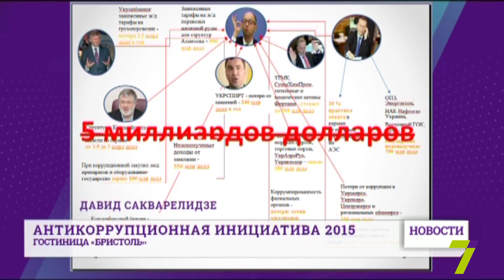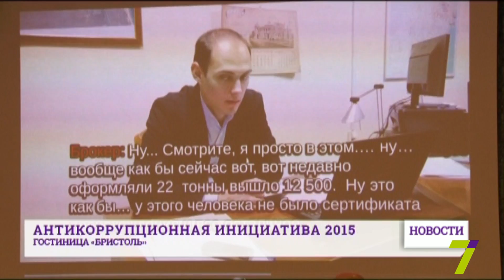На антикоррупционном форуме Саакашвили огласил «черный список» коррупционеров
Политики, бизнесмены, активисты, зарубежные и украинские журналисты, а также гости из США, Германии и Грузии собрались в Одессе на антикоррупционном форуме. Здесь планировали обменяться опытом и создать новое правовое государство. Открыл форум Михаил Саакашвили и сразу озвучил коррупционные схемы. По словам председателя Одесской ОГА, государство ежегодно теряет 5 млрд. долларов. Кроме цифр он назвал имена главных, по его мнению, коррупционеров Украины.